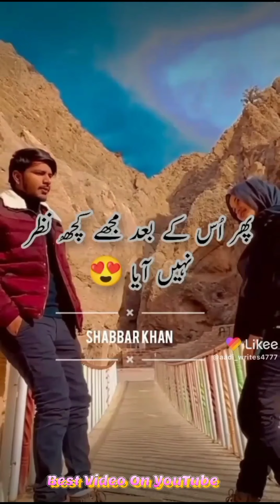waqt ki Tarah Tere hath se nikale hue hain sitare Hain magar Raat se nikale hue hain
aankhen jhooth najara jhooth yah sab kuchh Sara jhooth aaj hamen Jo Tum Kaho apna